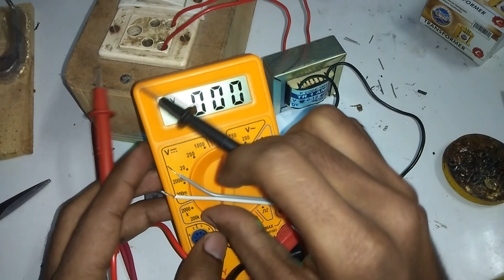How to Make 0-20 VOLT Power supply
Hello Guys This is 12V DC Power supply made from a 12-0-12 Transformer with 1 A Capability

USING ITEM

1 220 TO 12-0-12 v (1 AMPERE ) TRANSFORMER

2 1000 UF / 25 V capacitor

3 1N4007 DIODE

4 1 K  + RGB LED LIGHT

5  ELECTRIC WIRE S